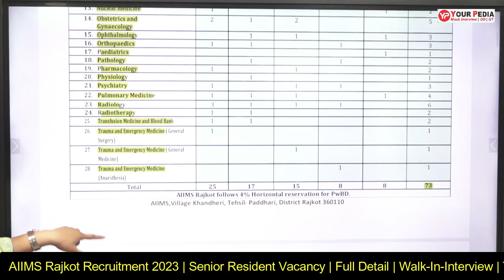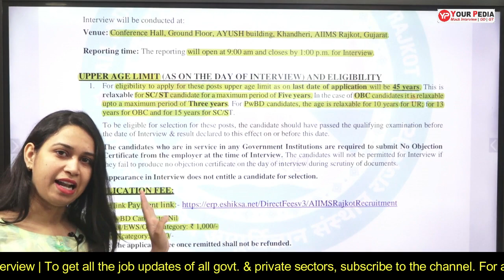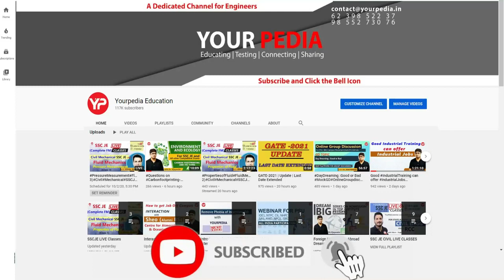AIIMS Rajkot Recruitment 2023 | Senior Resident Vacancy | Full Detail | Walk-In-Interview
AIIMS Rajkot Recruitment 2023 | Senior Resident Vacancy | Full Detail | Walk-In-Interview | Latest jobs 2023 | Medical Jobs

AIIMS Patna has announced a notification for the recruitment of Nursing Tutor. Eligible Candidates who are interested in the Vacancy details & completed all eligibility criteria can read the notification & Apply Online.